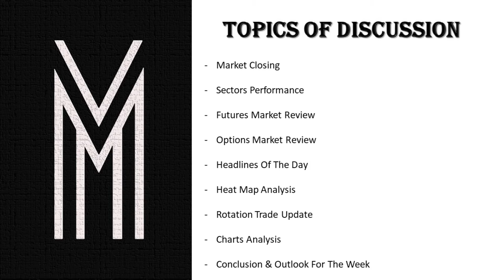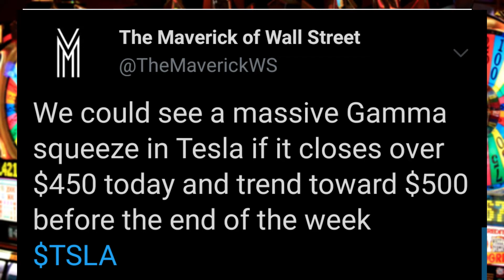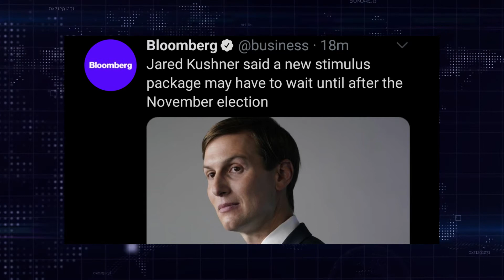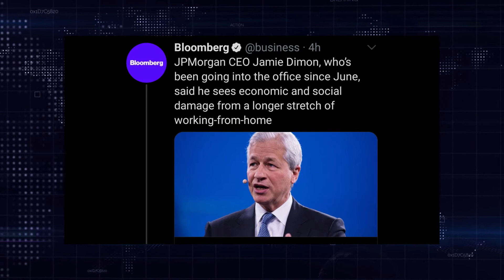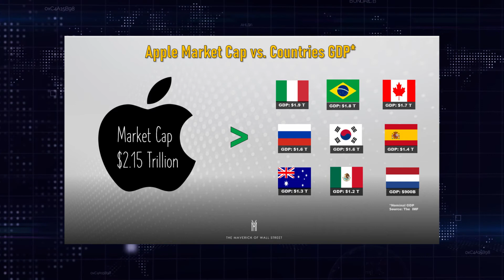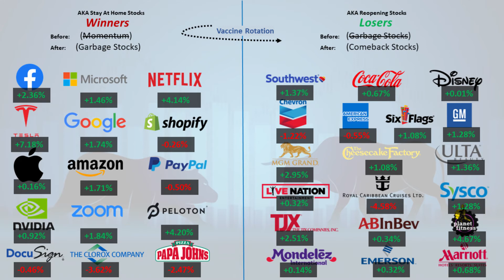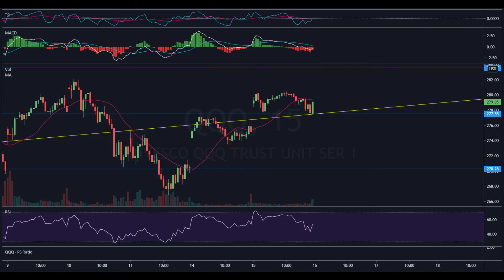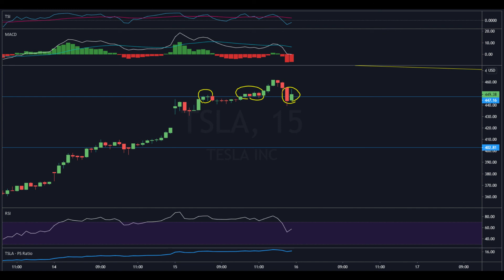Ep68: Apple Event Disappoints And So Will The Fed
Post Market Review for 09/15/20
Intro (0:00)
Markets Closing (1:10)
Sectors Performance (1:27)
Futures Market Review (2:15)
Options Market Analysis (3:06)
Headlines of The Day (6:30)
Heat Map Analysis (15:17)
The Vaccine Rotation Update (17:32)
Charts Analysis (20:22)
Conclusion  (26:55)